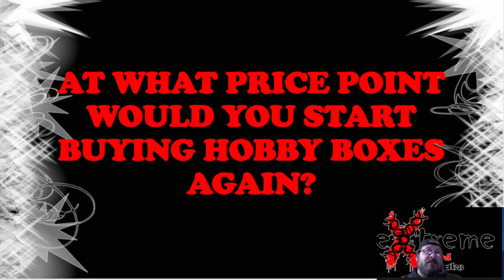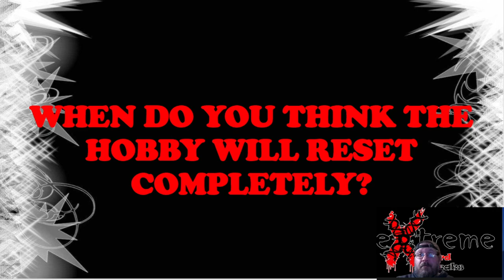Three Important Questions About The Hobby - What Do You Think?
1811 N Dixie Ave #104

Who do I collect:
Roberto Clemente
Michael Jordan
Nolan Ryan
Sidney Crosby
Vintage Cards

Chapters:

00:00 Intro
00:30 AT WHAT PRICE POINT WOULD YOU START BUYING HOBBY BOXES AGAIN?
02:53 WILL WE SEE LESS HOBBY SHOPS IN 2023?
05:49 WHEN DO YOU THINK THE HOBBY WILL RESET COMPLETELY?